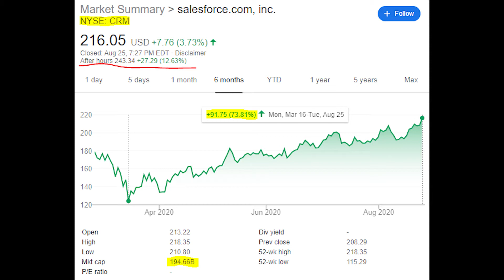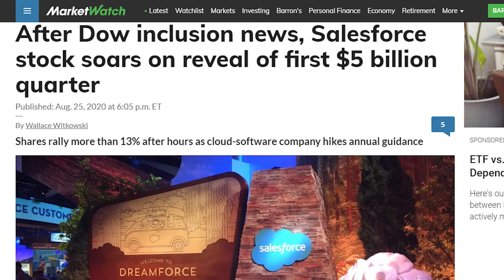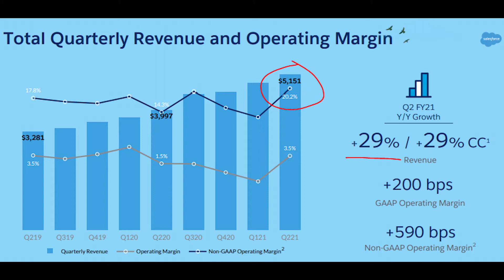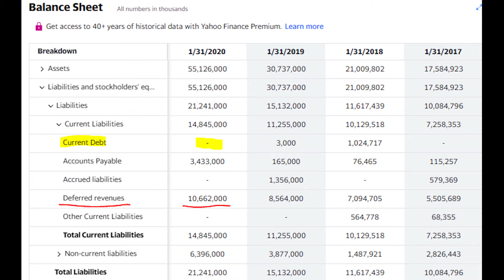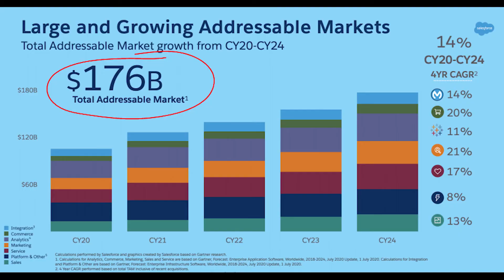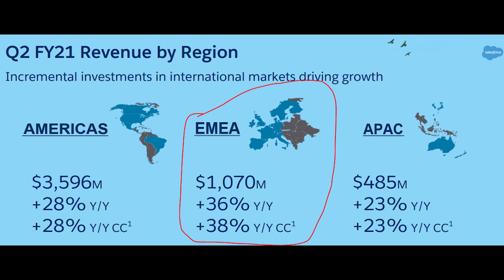Salesforce Stock Analysis | IS IT TIME TO BUY THIS STOCK?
This video is a Salesforce stock analysis just as its announced Salesforce will now be included in the Dow 30 as Exxon mobile gets kicked out. I will also be doing an analysis of the recent Q2 earnings that came out last night, Be sure to stick around til the end of the video to find out what growth I see moving forward for this company!

We'll be talking about different stocks we are watching in the market and there is also a channel dedicated to requested videos!

Make sure to hit the like and subscribe button to stay up to date with all my uploads and feel free to comment with any feedback as I work on learning how to provide you all with the most value!

If you are interested in creating a Robinhood portfolio click the link below and both of us will get a FREE stock. What’s better than free!?